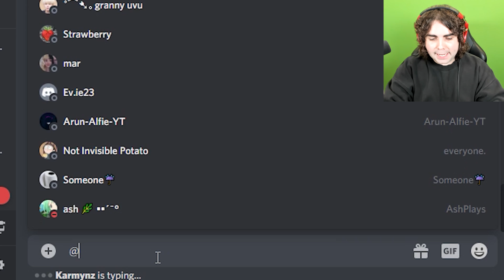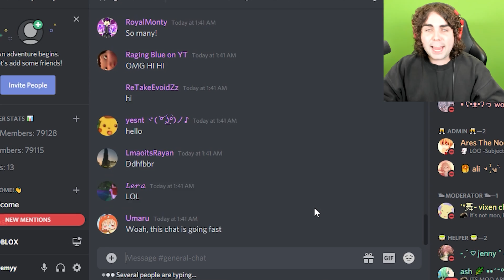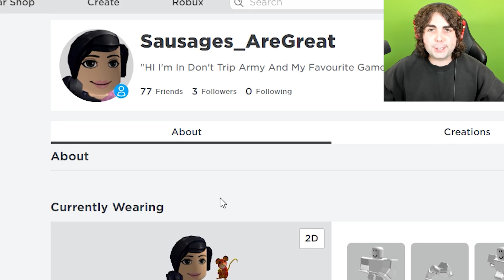How to Get a SHARK PET in Adopt Me! (Roblox)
Today I show you how to get your own shark pet in Roblox Adopt Me. This is a really cool update in Adopt Me. Do you have one?